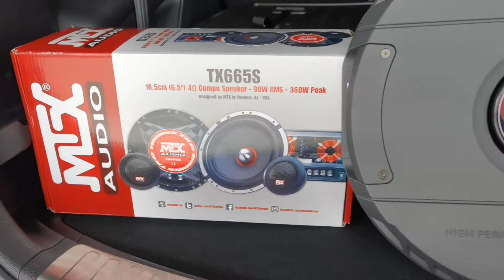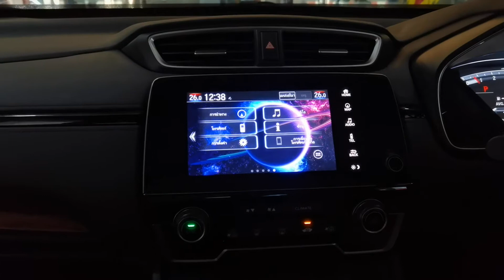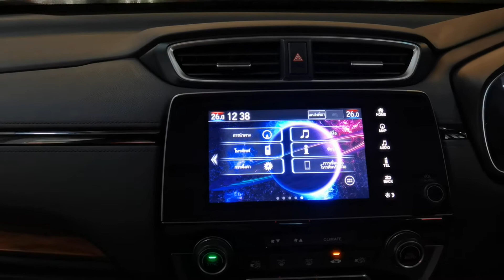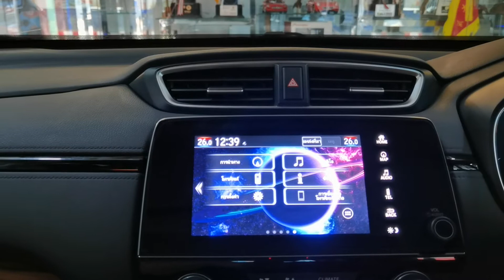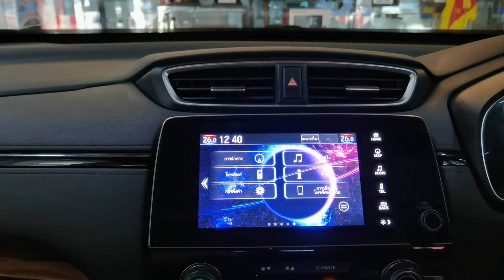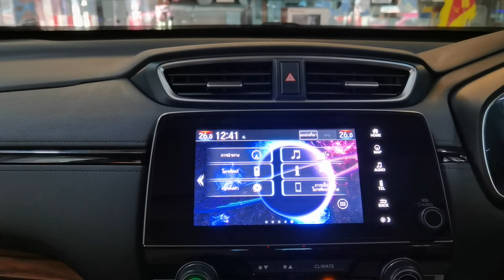Honda CRV G5 กับชุดราชาแห่งเสียงเพลง MTX TX665S จัดเต็มถึง 2 ชุด By Willy Mirage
🔥 Honda CRV G5 🔥

🔥 กับชุดเทพเจ้าแห่งเสียงเพลง 🔥

✅ MTX TX665S จัดเต็มถึง 2 ชุด ✅

✅ และ Sub หลุมยางอะไหล่ Bostwick Sub ขนาด 11 นิ้ว ✅